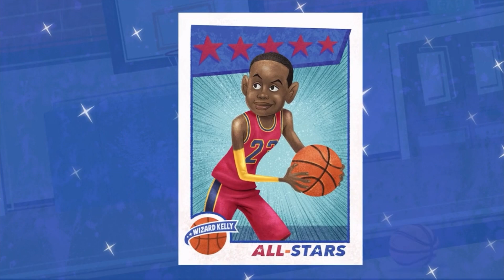Proud Family: Louder and Prouder 1x3 Reaction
Penny got game and a man y'all..